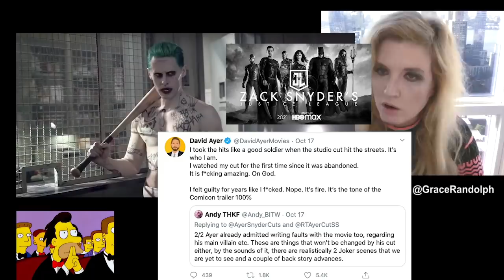Snyder Cut 2021 - Jared Leto Joker CONFIRMED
Zack Snyder's Justice League Jared Leto Joker today! Beyond The Trailer's breakdown & reaction! Ayer Cut HBO Max?! Amber Heard Aquaman 2!

Zack Snyder's Justice League today! Beyond The Trailer host Grace Randolph's reaction and breakdown of Jared Leto's Joker confirmed for the Snyder Cut hitting HBO Max in 2021! Plus an update on Ben Affleck's Batman, Henry Cavill's Superman, Amber Heard's Mera and Ryan Reynolds' Green Lantern! Their future in upcoming DC DCEU movies! The Snyder Verse! Share your own reaction to Jared Leto's Joker confirmed for the Snyder Cut on HBO Max before you see each full episode or movie in 2021!  And be sure to make Beyond The Trailer your first stop for movie and entertainment news here on YouTube today!